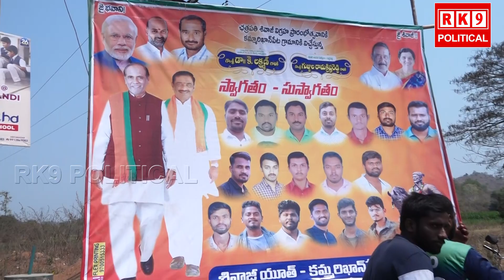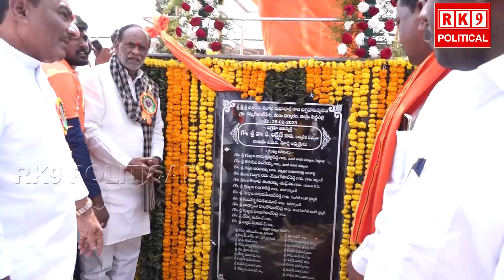కమ్మర్‌ఖాన్ పేట గ్రామంలో ఛత్రపతి శివాజీ విగ్రహావిష్కరణలో ఎంపీ.డా.లక్ష్మణ్ MP Laxman| RK9 POLITICAL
RK9MEDIA GROUP
సబ్స్క్రయిబ్ చెయ్యండి, లైక్ చెయ్యండి, ఫాలో అవ్వండి
Rk9 political*Channel
RK9 Breaking*Channel
Rk9 National*Channel
For Latest Updates , Interviews ,
Exclusives ,
Political